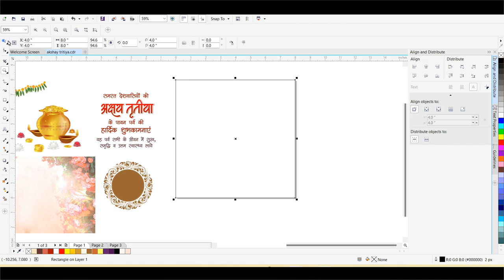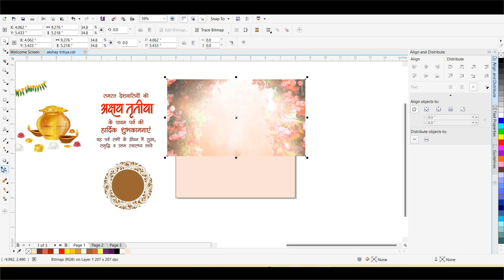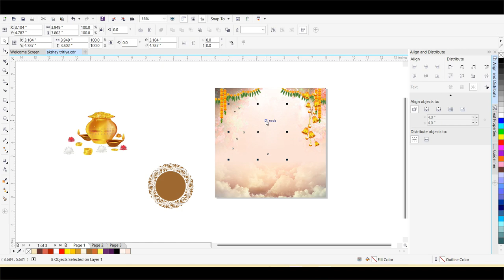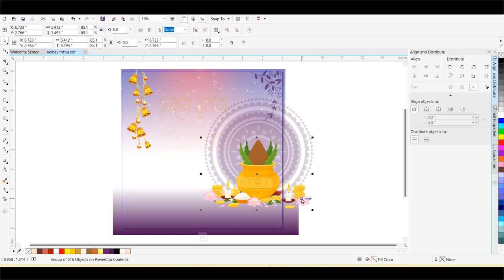अक्षय तृतीया Post Design | Akshaya Tritiya Banner Design | Akshaya Tritiya Poster | Editing Banner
Hi Everyone,
Akshaya Tritiya Banner | Akshaya Tritiya Post Design | Akshaya Tritiya in CorelDraw

डाउनलोड लिंक

Download Poster CDR file